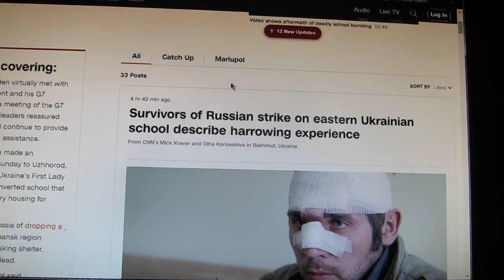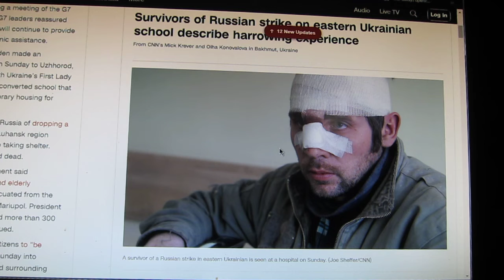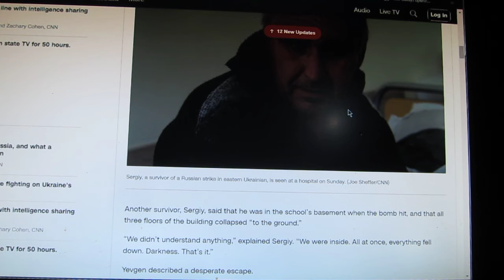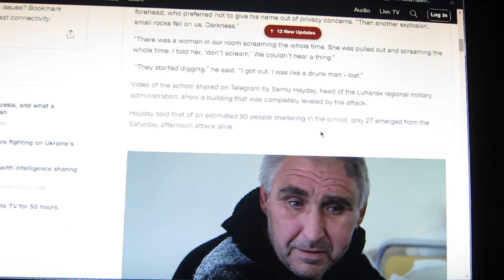Ukraine/Russia conflict/IT IS AGAINST/RULES OF WAR TO USE HOSPITALS AND SCHOOLS AS MILITARY BASES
it throws everything in war akilter. You cannot use churches and schools and churches as military bases. what it does is the other side will then start bombing those areas. If I was Biden? I would give zalensky a man to man talk. keep in mind that everyone in Ukraine between 18 and 60 cannot leave and are part of the war effort and "get out there and fight" what you have is a NIGHTMARE.

There should be an agreement "you cannot hide in hospitals, churches or schools." it is against the rules of war